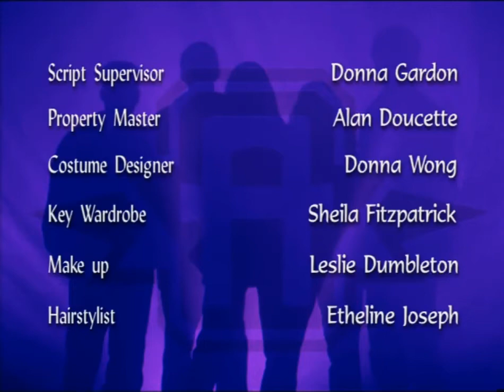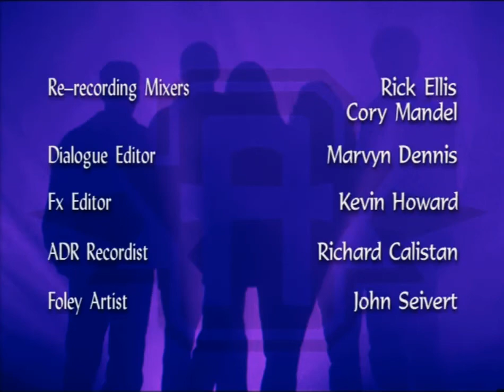Animorphs TV Show 1.6: The Message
Captions contain commentary by Torren.